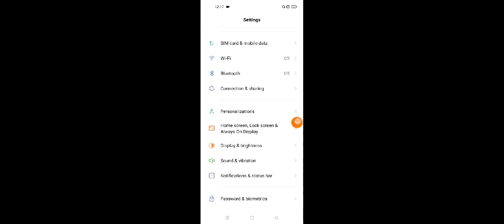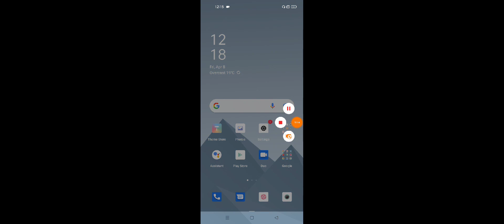Realme C31 How To Change Privacy Password